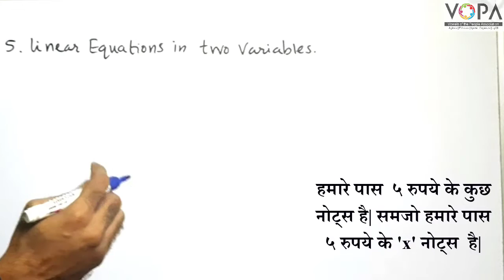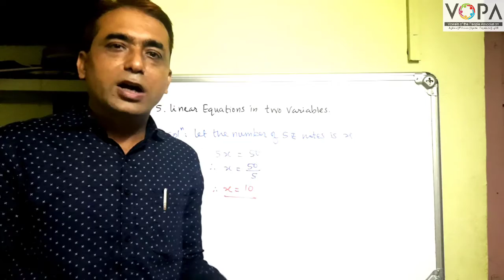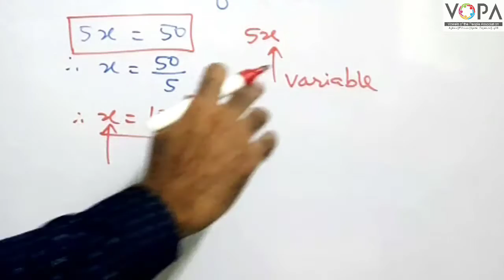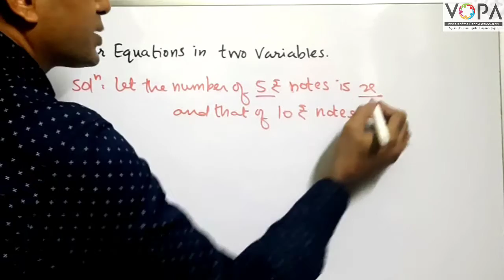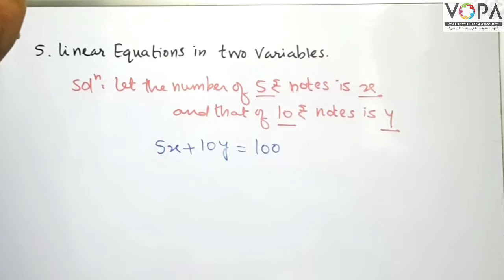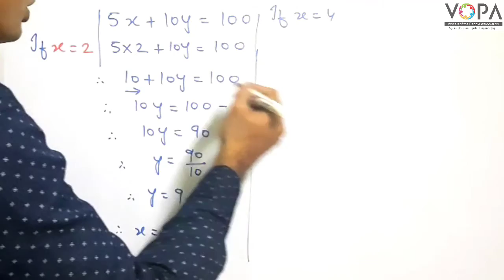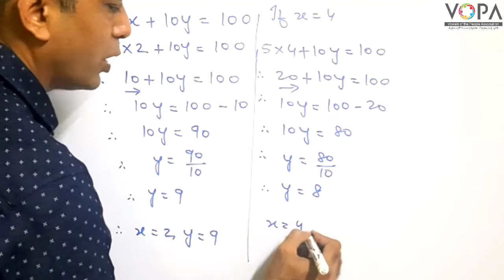9th | Mathematics I | Chapter 5 | Linear equations in two variables | V-School